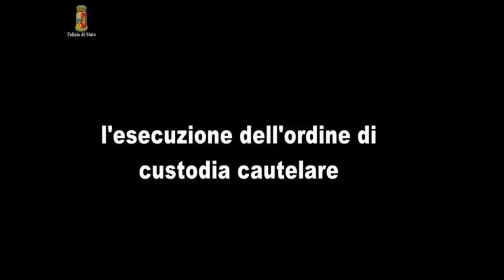Arrests for secret darknet drug sales | Spaccio di droga nella darknet, 3 arresti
Three people were arrested for international drug trafficking after police traced sales of hashish, cocaine, marijuana and synthetic drugs through the darknet, the hidden Internet network used for secret online transactions. The investigation, launched in January 2016, also enabled an undercover operative to acquire information from an Italian, a Brazilian and an Albanian who operated on the "Idc" site, the Italian darknet community and similar platforms, police said.
There are many vendors from around the world who, using the anonymity offered by the system, market drugs and illegal goods, receiving orders and payments with "cryptocurrencies" like Bitcoin. Police monitor people who promoted their illegal online activity, sometimes even with video, where buyers see the packaging and the concealment methods for their purchases. Police also discovered the sale of weapons, counterfeit documents, counterfeit money, malware and hacker tools software and cloned credit cards.
Tre arresti e 45 perquisizioni sono state effettuate questa mattina dalla Squadra mobile di Lecco coordinata dal Servizio centrale operativo (Sco) per traffico internazionale di sostanze stupefacenti. La cessione di grossi quantitativi di droga come hashish, cocaina, marijuana e droghe sintetiche avveniva attraverso la darknet, la Rete nascosta utilizzata per molti traffici illegali.
Le indagini, avviate nel gennaio del 2016, hanno consentito, anche tramite un’attività sotto copertura online, di acquisire gravi elementi a carico di un italiano, un brasiliano ed un albanese, che operavano sul sito “I.d.c.”, Italian darknet community e piattaforme simili. In questi siti sono presenti numerosi venditori, operanti da ogni parte del mondo, che, servendosi dell’anonimato offerto dal sistema, commercializzano stupefacenti e merce illegale di ogni tipo, ricevendo ordinativi e pagamenti con “criptovalute” come il bitcoin, e successivamente spedendo i prodotti tramite plichi anonimi.
Le indagini, durate quindici mesi e svolte anche attraverso un’attività sotto copertura online, hanno permesso di monitorare soggetti che promuovevano la loro attività illegale in rete anche con dei video, nei quali si vede il confezionamento e l’occultamento della sostanza stupefacente all’interno di oggetti di uso comune, come statuine o telefoni cellulari. Nel corso delle indagini sono state sequestrate diverse quantità di droga e sono stati effettuati numerosi arresti in flagranza di reato. Inoltre, un italiano residente a Bergamo è indagato in stato di libertà per riciclaggio ed esercizio abusivo dell’attività di intermediazione finanziaria, perché ritenuto uno dei principali “cambia valuta” illegali, in Italia, di monete virtuali. Nel 2013 durante le investigazioni condotte dal F.B.I. per l’operazione “Silk Road” è emerso che all’arrestato italiano furono contestate oltre 2mila cessioni di droga nel deepweb tanto da risultare segnalato dalle Autorità statunitensi come un pericoloso trafficante di droga. Nel corso dell’inchiesta, è emersa anche la vendita di armi, documenti contraffatti, denaro falso, software impiegati per accessi abusivi a sistemi informatici e carte di credito clonate. Le perquisizioni di oggi si sono svolte nelle province di Bari, Bergamo, Bologna, Bolzano, Brescia, Catania, Cosenza, Cremona, Cuneo, Firenze, Lecco, Milano, Napoli, Novara, Perugia, Ravenna, Pesaro Urbino, Reggio Emilia, Roma, Teramo, Torino, Trento, Varese, Venezia e Verona.